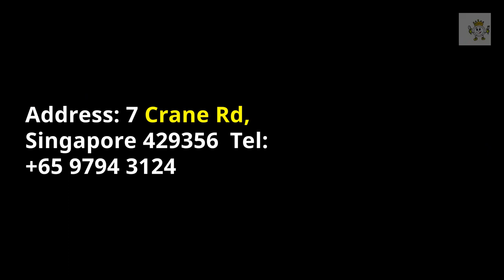Mr and Mrs Mohgan’s Super Crispy Roti Prata Review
Review Summary:

Unfortunately after tasting most of the famous roti prata stalls and shops in Singapore, we may not share the same sentiment Mr and Mrs Mohgan Super Crispy Roti Prata’s hymn of the prata. However, we have to agree taste is subjective and a bog-standard prata could be the gem in other's eyes which we fully respect. Durian is nice but not everyone loves it.